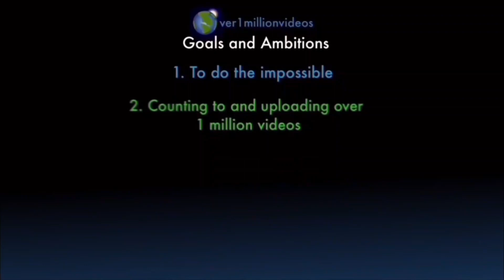Counting to ONE MILLION!!, This is Number 107,961